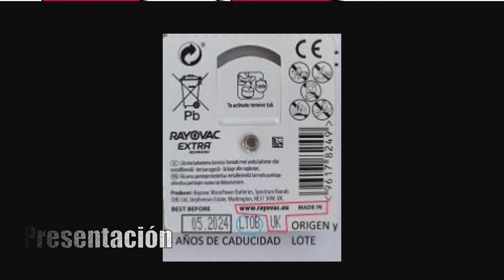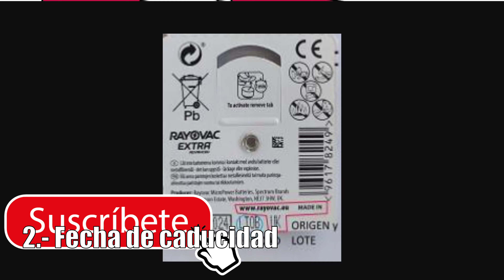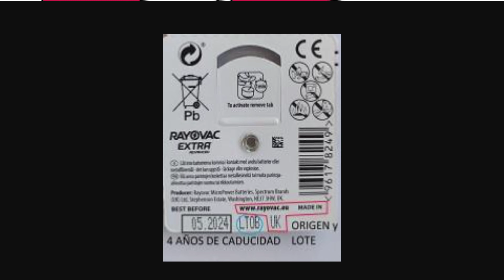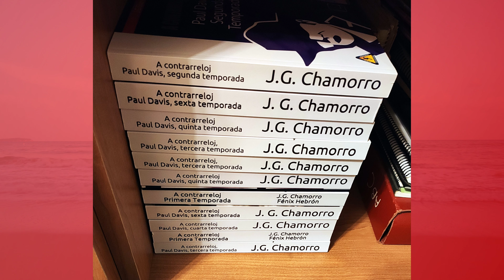¿Por qué me duran tan poco las pilas de mi reloj?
Varios de vosotros me habéis reportado, tanto en el canal de Telegram como en la web de javiergutierrezhcamorro.com, que tenéis relojes a los que una vez cambiada la pila, ésta no le dura. Me exponéis que las pilas que vienen de fábrica en un reloj le duran muchísimos años, y que una vez que las cambiáis, las baterías de reemplazo no llegan a la autonomía nominal, ni de lejos.

Es sabido por todos lo importante que es montar pilas de calidad contrastada, especialmente en aquellos relojes que tienen pila de 5, 7, 10 años o más. Pero lo es menos que las pilas, tanto las alcalinas como las de botón, tienen una fecha de caducidad ocasionada por la tasa de autodescarga.